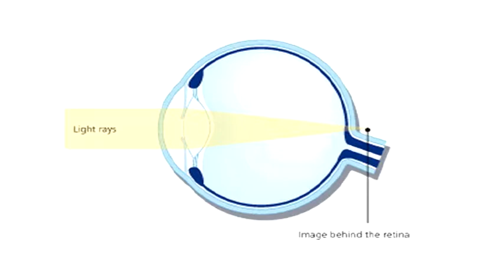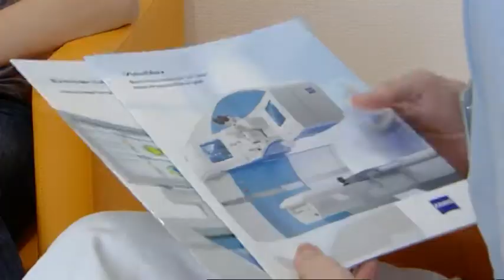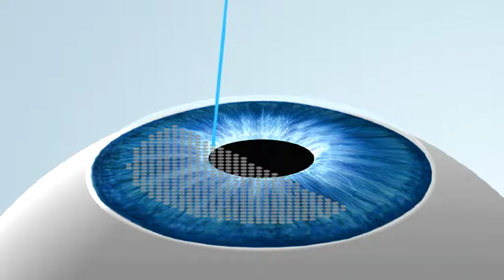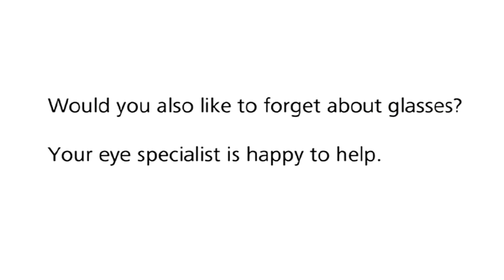Zeiss Freedom from glasses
Femtolasik